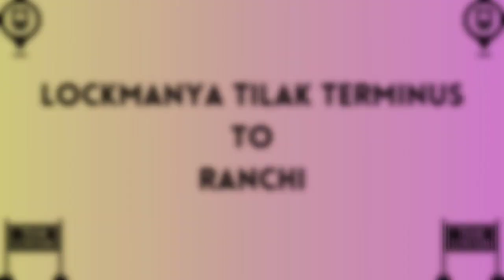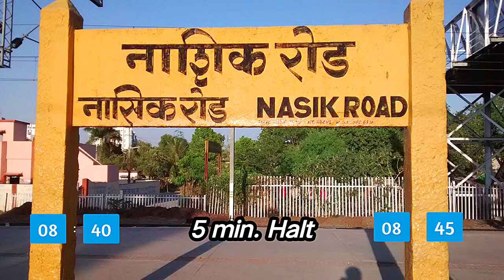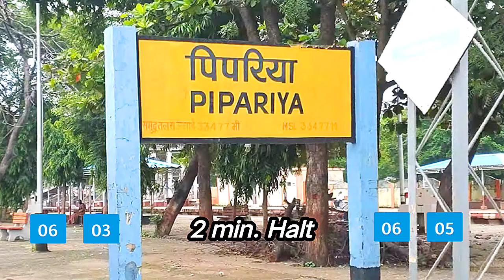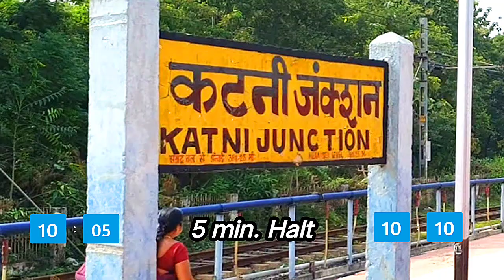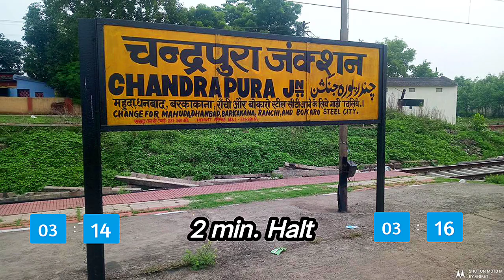18619 | मुंबई लोकमान्य तिलक टर्मिनस - राँची साप्ताहिक एक्सप्रेस | 💯% Complete ✅ Full information 👇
In this video I give you full detailed information of this train

18610 MUMBAI LTT-RANCHI WEEKLY EXPRESS

इस वीडियो में ट्रेन से संबंधित पूरी डिटेल में जानकारी दी गई है जैसे की ट्रेन का टाइम टेबल रूट स्टाफ खानपान किराया कुछ लोकोमोटिव इन जिसे तमाम जानकारियां को दी गई है वीडियो पूरा देखें